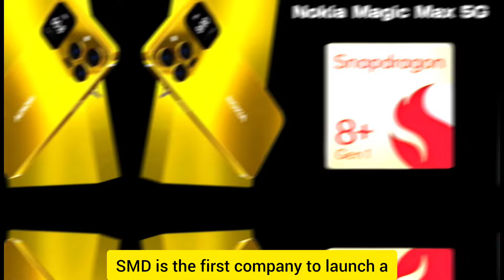2024 Nokia আসছে কাঁপিয়ে দেবে বাজার। Nokia smartphone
2024 Nokia আসছে কাঁপিয়ে দেবে বাজার। Nokia smartphone

Video Description:

In this exciting video, we bring you the latest news and updates about the highly anticipated Nokia smartphones coming in 2024. Get ready to witness the tremors it will create in the market!

Key Points:
1. Unveiling of Nokia's 2024 smartphone lineup
2. Exciting features and advancements
3. Anticipated market impact
4. Comparison with other leading brands
5. Nokia's commitment to quality and durability

In this video, we dive deep into the world of Nokia smartphones, exploring the upcoming models that are set to revolutionize the market. We discuss the key takeaways, highlighting the most anticipated features and advancements that Nokia has in store for its loyal fans and smartphone enthusiasts.

Nokia enthusiasts have been eagerly waiting for the next big thing, and 2024 seems to be the defining year. Join us as we dissect each model, exploring their specifications, design, and performance. We also provide insightful comparisons with other leading smartphone brands, giving you a comprehensive perspective on Nokia's offerings.

Furthermore, we shed light on Nokia's enduring commitment to quality and durability, which has always been their hallmark. We discuss how they continue to push boundaries and introduce cutting-edge technologies without compromising on reliability.

Are you excited to witness the disruptive impact that Nokia will create in the market? With their stellar reputation and strong fan base, the release of their 2024 smartphones is sure to make waves. We invite you to watch this video to stay informed and be part of this thrilling journey.

CTA: Don't miss out on the latest updates on Nokia's 2024 smartphone lineup!

Target audience: Smartphone enthusiasts, Nokia fans, tech-savvy individuals, and anyone interested in the latest advancements in the smartphone industry.